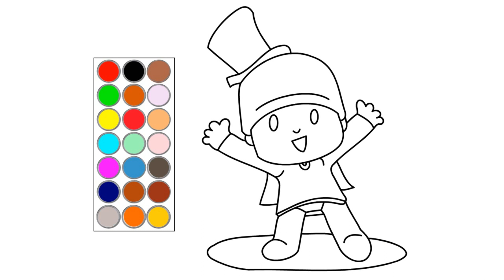como dibujar y colorear a pocoyo el mago, dibujos para niños 🧙‍♂️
hola! en este video te muestro como dibujar a pocoyo el mago,  dibujos para niños 🧙‍♂️